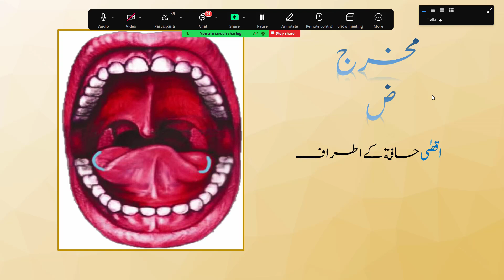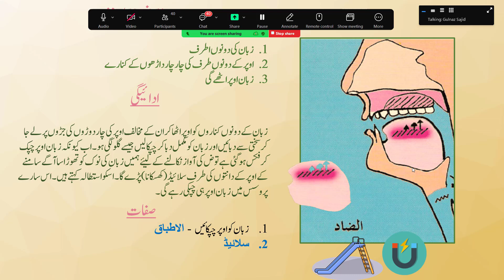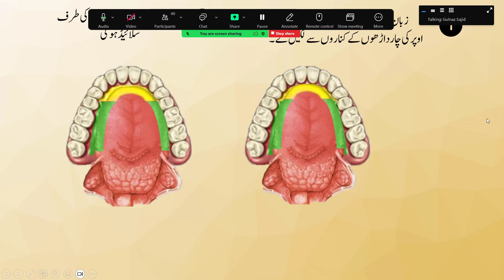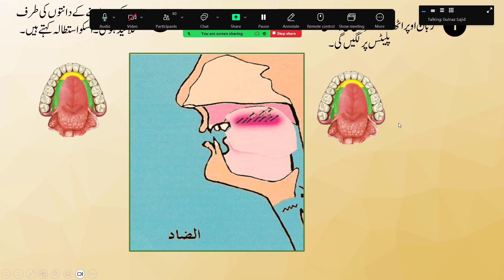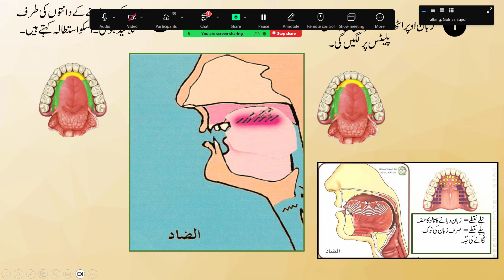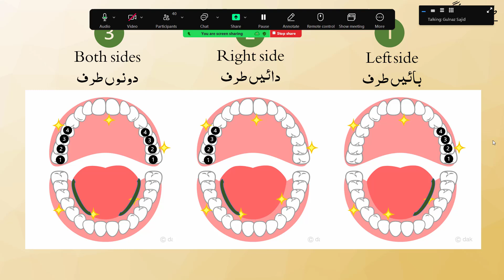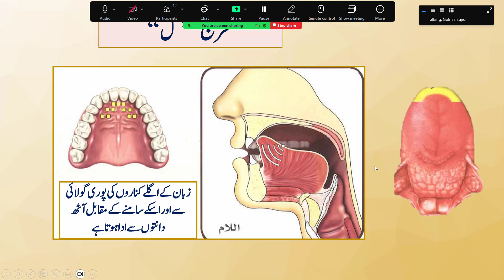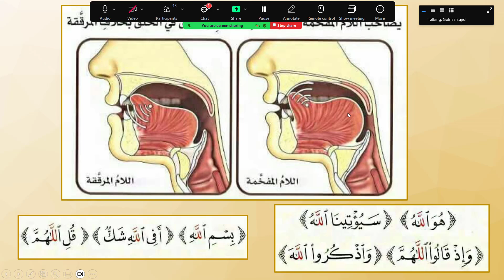DELIGHTFUL TAJWEED COURSE | MAKHARAJ | LESSON 5C | AL LISAAN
Tajweed can be easy if explained in a beautiful, delightful, and interesting way.
A Course designed for the Level 1 Tajweed with Qaida
Welcome to (Beautiful Tajweed Rules ) The Delightful Tajweed Course I try to teach and explain my students supposedly difficult Tajweed rules in a simple and easy way .Qur’an Recitation is a significant part of our lives. Most of us strive to finish the whole Qur’an from cover to cover. But during that race sometimes, we forget to give the divine words, it's due right. The aim of Teaching Tajweed is to provide ease to my students. I want my students to learn and understand the Tajweed in a delightful, beautiful way. if you want to learn Online Quran this is the right place for you.